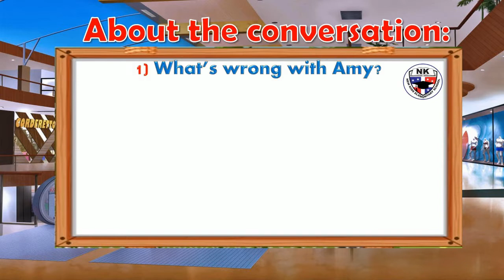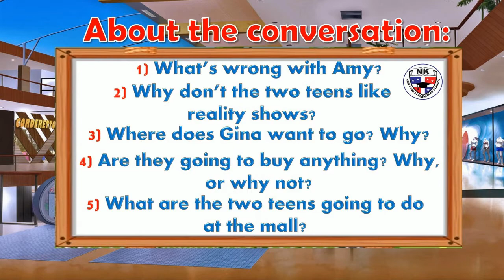English Conversation 1 (TALKING ABOUT TV SHOWS)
Este video English Conversation 1 (TALKING  ABOUT TV SHOWS) repredenta una estrategia para enseñar o aprender inglés usando conversaciones basicas y simples.

En los cursos de ingles usualmente implementan este tipo de estrategia de enseñanaza. Su audio Pertence a los libros MY WORLD 3  de la compañía MacGraw Hill.

This simple conversation between Amy and Gina shows us two friends who are bored at home, tired od reality shows and decide to go window shopping to a mall.

It has a practice to answer questions about the conversation.

english conversation is always a great strategy for teaching and learning.

Puede ser usado en curso de ingles basico como estrategia de enseñanza aprendizaje.